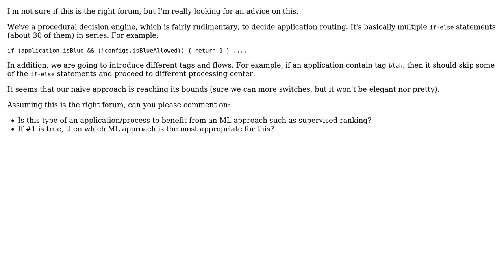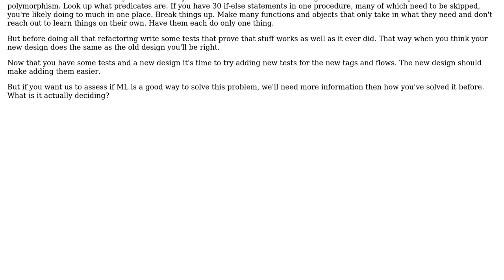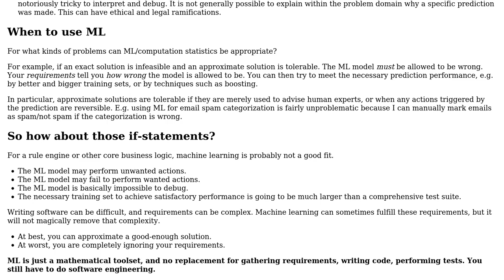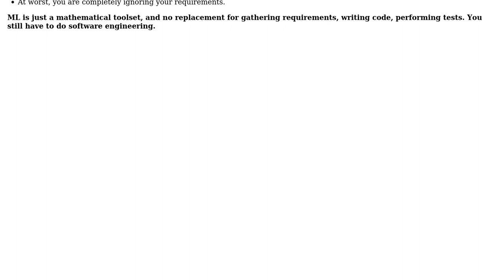Redesigning Procedural Decision Engine To Leverage Machine Learning (and Which)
Software Engineering: Redesigning Procedural Decision Engine To Leverage Machine Learning (and Which)

With thanks & praise to God, and with thanks to the many people who have made this project possible! | Content (except music & images) licensed under CC BY-SA | Music | Images & others | With thanks to user Simply_me user imel96 user candied_orange user amon and the Stack Exchange Network Trademarks are property of their respective owners. You are responsible for your own actions.